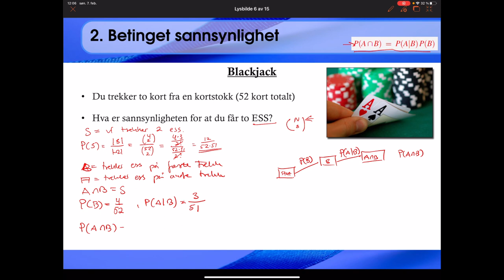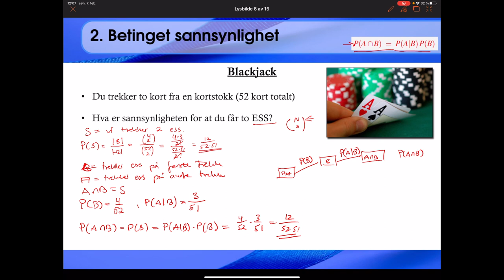207 Eksempel: to ess